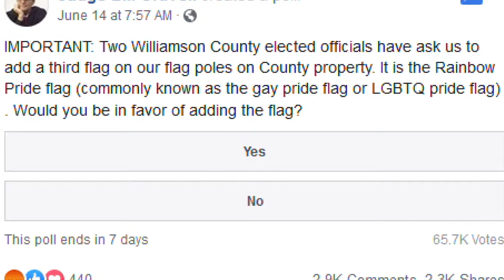JUNE 18, 2019: RAINBOW FLAG CONTROVERSY IN WILCO